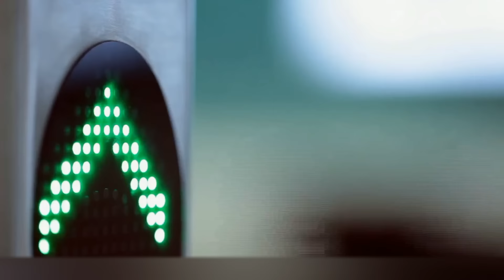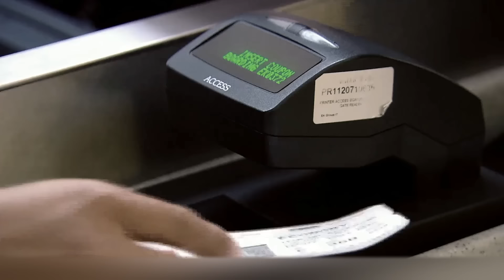Toda La Verdad Que No Sabías Sobre Dubai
Cada uno de nosotros está influenciado de alguna manera por la cultura popular, que a menudo refuerza ciertos conceptos erróneos en la sociedad. Por ejemplo, podemos hablar de los lugares más famosos del mundo. A juzgar por las películas, París es la ciudad del amor y los croissants, en Londres siempre hay niebla y todo el mundo lleva abrigos y en Río de Janeiro siempre es Carnaval y todos juegan al fútbol como Neymar. Por supuesto, esto está muy lejos de ser verdad. Otro caso interesante es Dubái. Es un lugar lleno de diamantes, oro y jeques con gatos salvajes en casa. ¿Qué, acaso no es verdad? No exactamente. Hoy te contaremos la verdad sobre este lugar.